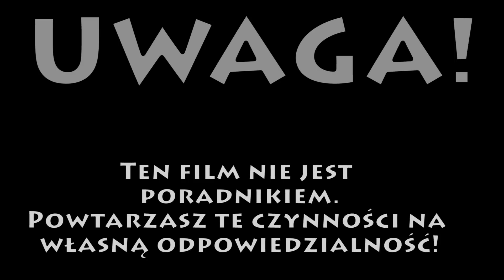WSK 125 Regeneracja lag nieruchomych zawieszenia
WSK 125 M06 B3 odc. 13 Lagi nieruchome.
Simmering 31x40x6 polecam sklepy stacjonarne. Części nowe
Jeśli film był pomocny daj łapkę w górę i zapraszam na FB